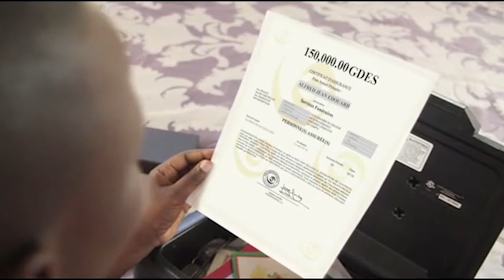Info Pacific 23 MAI 2018 présenté par Jean Fouchard DANGER - 2H